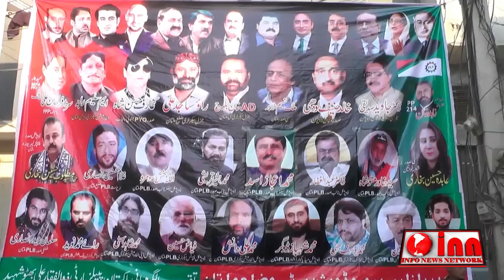Zulfiqar Ali Bhutto's 95th birthday celebration in Multan | Info News Network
INFO NEWS NETWORK  live news bulletins, incisive political talk shows and a wide range of programs including sports, social issues and infotainment has enabled it to position itself among the top tier news and current affairs channels of Pakistan.
Keep watching INFO NEWS NETWORK !